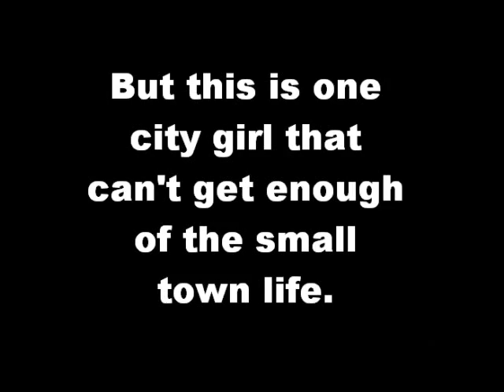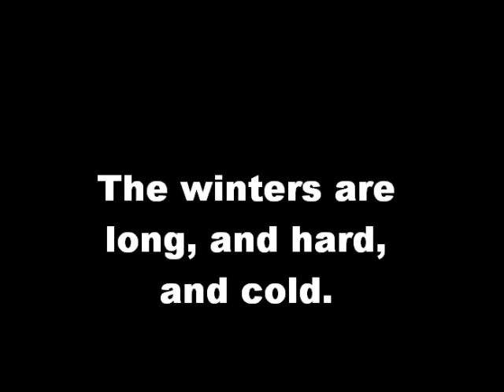Danforth Maine and It's Lovely East Grand Lake podunk film by Ira Mency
Destination Nowhere. 90 Miles North of Bangor right off route one lies the third largest lake in Maine. Bordering New Brunswick, Canada the lake is both lovely and untouched by most humans. Should be a huge tourist attraction but is mostly undiscovered so please don't tell anyone I like it that way. Cost = Priceless. This is my part time home. I miss the lake when I'm not there.